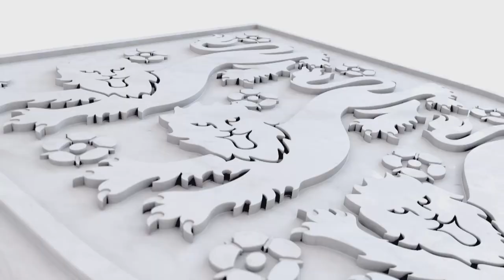England 3-0 Poland 1989: Lineker, Barnes and Webb goals - Peter Shilton recalls World Cup Qualifier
The England legend takes FATV through the crucial qualifier ahead of Italia '90.